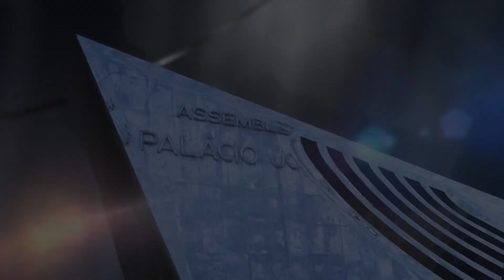JORNAL DA AL - 03 09 21